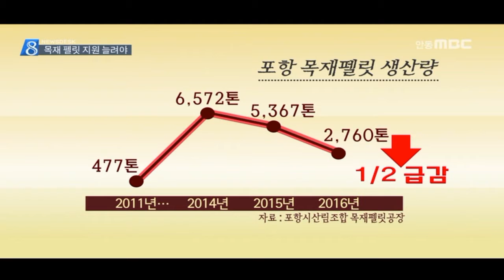[안동MBC뉴스]R]목재펠릿 지원 확대해야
◀ＡＮＣ▶
버려지는 나무 부산물로 만든 목재 펠릿은
가격도 저렴한 친환경 에너지이지만
최근 유가 하락으로 소비량이
급감하고 있습니다.

정부나 지자체 차원의 지원책이
확대돼야 할 것으로 보입니다.

장성훈 기자입니다.
◀ＥＮＤ▶

재선충 감염목 등 버려지는 나무 부산물을
압축해 연료로 만든 목재 펠릿 보일러를
6년째 사용 중인 가정집입니다.

기름 보일러에 비해
난방비를 평균 50% 가량 절감할 수 있어
만족도가 아주 높습니다.

◀ＩＮＴ▶김상출 /포항시 기계면
"기름 보다는 싸고 하루종일 난방을 고정적으로 할 때 펠릿이 유리한 점이 있죠"

목재 펠릿을 쓰는 난로 역시
저렴한 연료비에다, 냄새가 없고 간편해
인기입니다.

◀ＩＮＴ▶이명재 / 포항시 동해면
"일단 깨끗합니다. 깨끗하고 또 연탄 이나 기름 보다는 비용면에서 만족하고 있는데"

하지만 최근 유가 하락세와 맞물려
상대적으로 가격 경쟁력이 낮아진
목재 펠릿 시장이 얼어붙고 있습니다.

CG)포항 목재펠릿 공장의 생산량은
가동 첫해인 2011년부터 2014년까지는
꾸준히 늘었지만, 지난해부터 감소세로
돌아섰고, 올해는 가격까지 인하했지만
절반 이하로 급감했습니다.

공장의 연간 생산능력, 만2천여 톤에 비하면 1/5수준에 불과합니다.

S/U)이렇다보니, 정부나 지자체가
목재펠릿 소비촉구를 위해 지원책을
확대해야 한다는 목소리가 커지고 있습니다.

CG)현재 목재펠릿 보일러는
설치비용의 70%를 정부가 지원하고 있는데,
목재펠릿 난로도 설치비를 지원하자는 겁니다.

또 안동시처럼 목재펠릿 구입비용의
일부라도 지자체가 지원하는 방안도

◀ＩＮＴ▶기영호 공장장
/ 포항시산림조합 목재펠릿 공장
"보일러 이외에도 난로 구매에 대해서도 국가 나 지자체가 일부 지원금을 주거나 연료(펠릿)을 구매하는데 일부 지원금을 주는 것이
가장 현실적인 방안이라고 생각합니다."

포항 공장에서 만드는 목재 펠릿은
거의 대부분이 재선충병에 걸려 죽거나 잘라낸 소나무를 처리도 하고 재활용하는
일석이조인 만큼,
소비확대를 위한 민관 모두의 노력이

mbc뉴스 장성훈입니다.